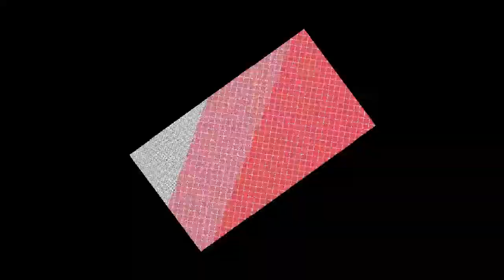MEMBERI MAKAN ANAKAN IKAN MAS KOKI (BURAYAK)